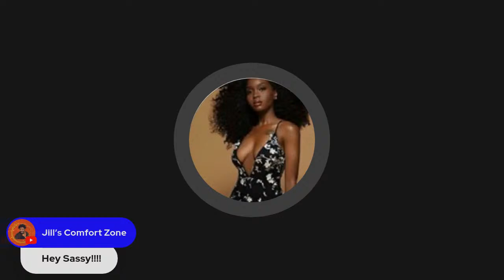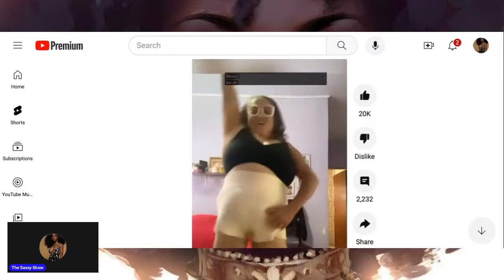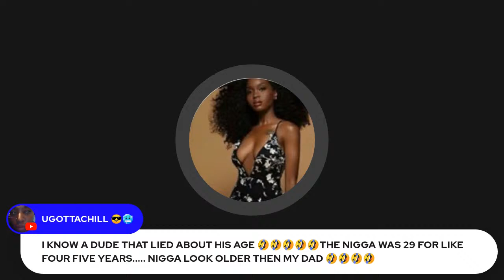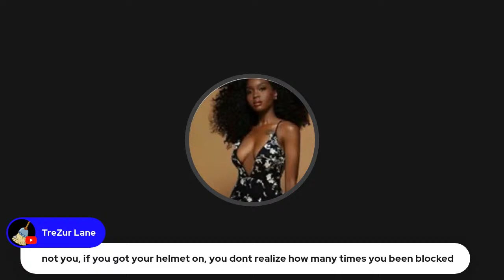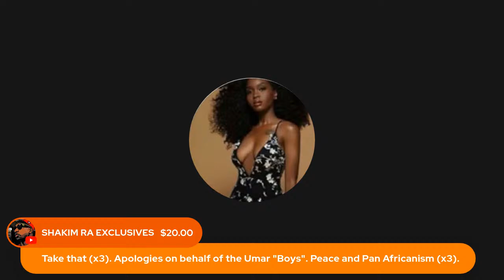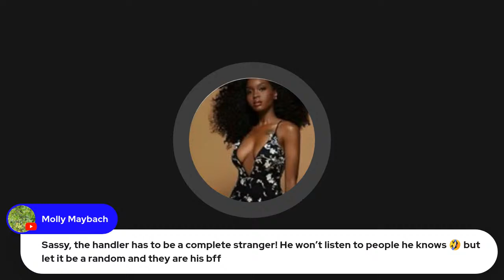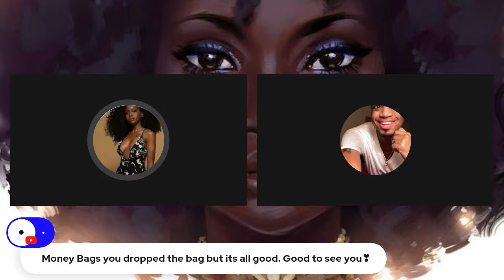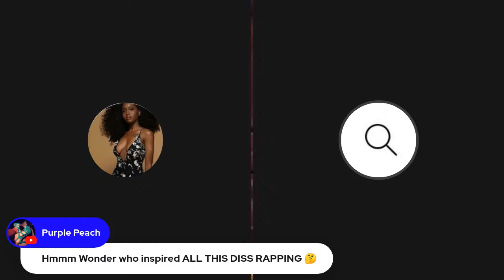Sunday Chit Chat: If you dont give a damn, we dont give a fawk!!!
The Sassy Show where free thinkers Discuss Deliver reDirect Deliciously Entertaining Perspectives! 🖤🦋

**Producer Credits on the opening intro song Nayz license furnished upon request